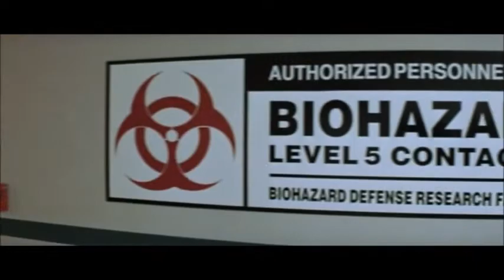Steven Seagal :The Patriot in a Dangerous Area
In this clip from the patriot we see Dr. Wesley McClaren (Seagal) entering a top secret underground military laboratory while on his mission - a desperate pursuit of finding a cure for the decease that threatens the whole human race - putting his own life on the line because the whole area is very dangerous, which is adequately displayed by numerous big signs throughout the facility.